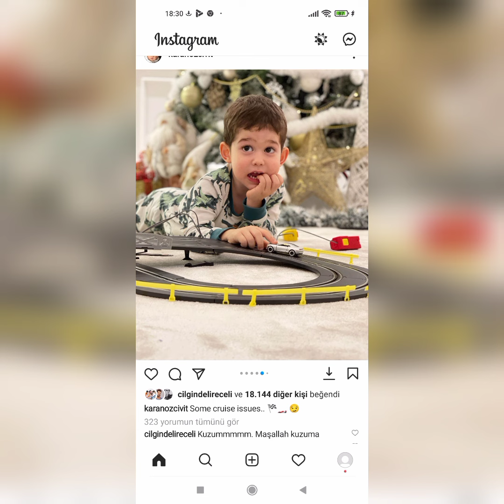FAHRİYE EVCEN VE OĞLU KARAN'DAN YENİ POZ..